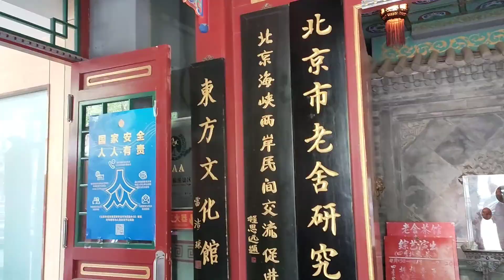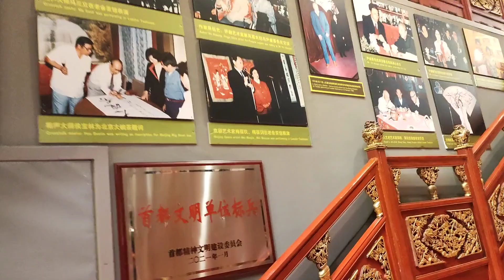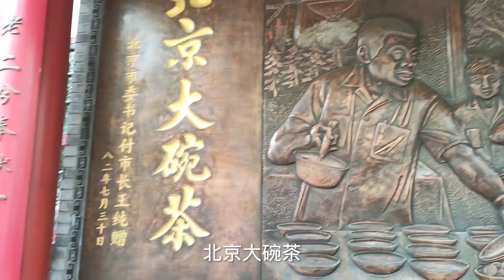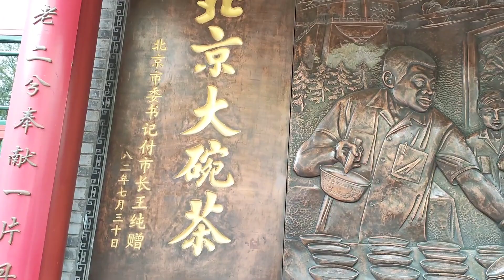小伙在北京老舍茶馆喝了碗“大碗茶”，结账不知所措，价格很意外